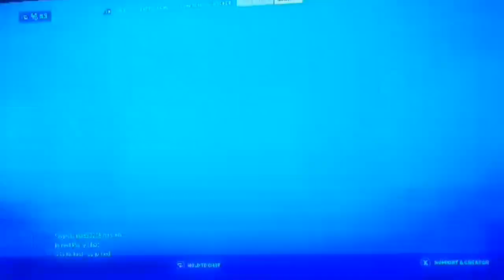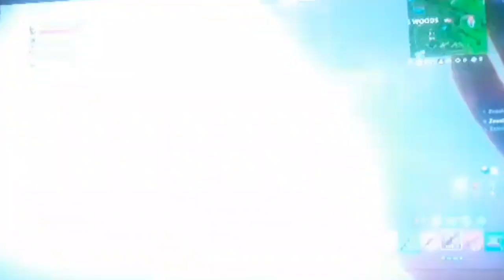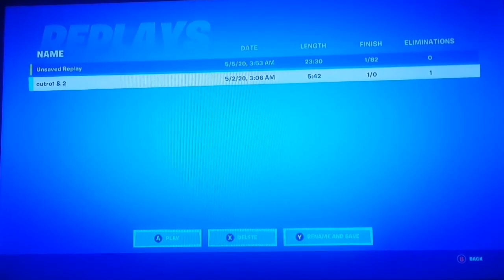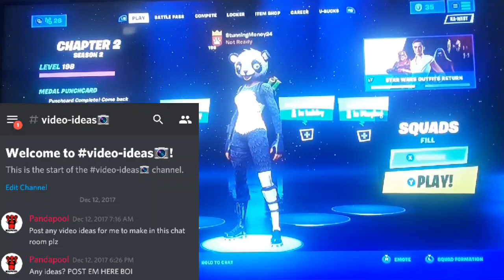Fortnite: Battle Royale Squads | The Random Boss Challenge!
🤣Today we become AI Bosses! Welcome to... Fortnite: Battle Royale! If you want to friend me on Xbox, my gamertag and other information are at the bottom of this description...

My Gamertag⤵
1. StunningMoney24

😃Players⤵
1. StunningMoney24 (@RedPandaMan6897)
2. GSS Kicked/SageOdin8659208 (@sagedagoat8800)
3. AStarBTW (@restfulys)
4. Zessies/ItzBlazeTnT (@zessies3170)

1. Google+ - RedPandaMan6897
2. Instagram - redpandaman6897
4. Skype - RedPandaMan6897